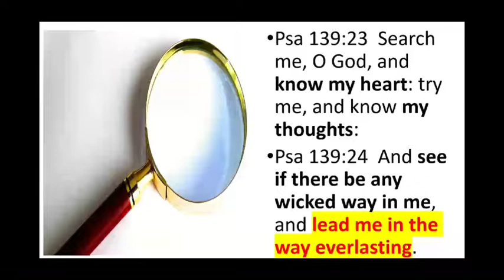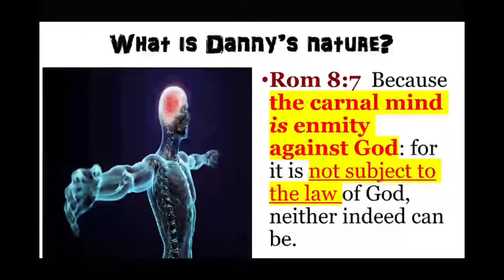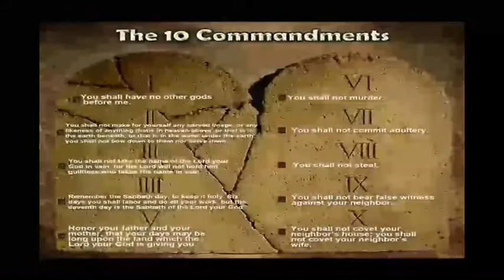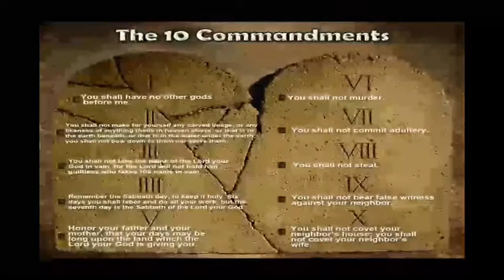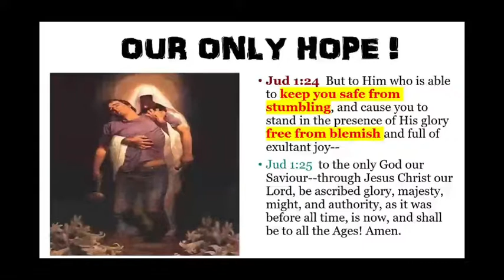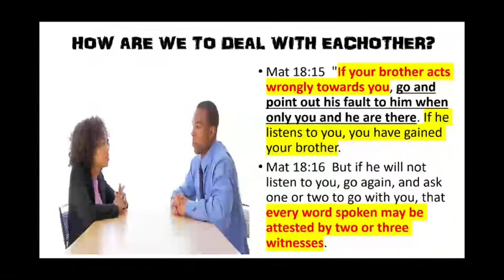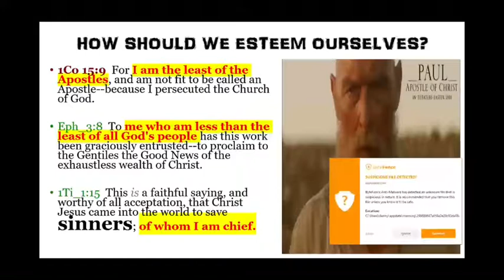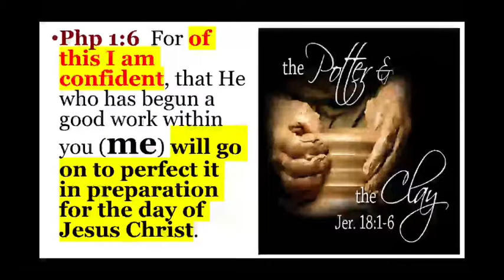8 Miles Away From The Goal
A work of self reflection